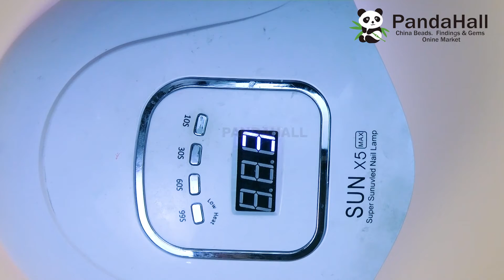Harz Haarspange/Resin hair clip【Pandahall DIY Tutorial】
Wenn Sie kostenlose Produkte erhalten oder mit uns zusammenarbeiten möchten, klicken Sie hier bitte